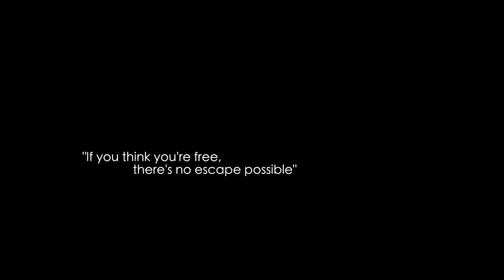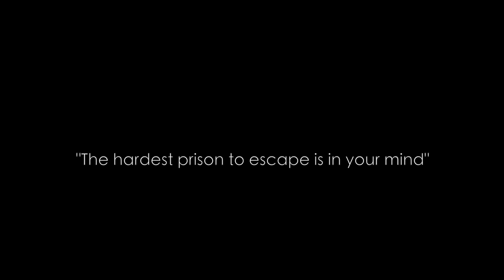Ottavia Maria Maceratini // "Toccata" by Aram Khachaturian // Music Video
"Toccata" by Aram Khachaturian. Played by Ottavia Maria Maceratini.

Directed by Severin Dambeck